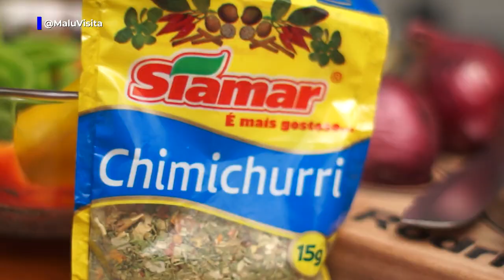Como fazer um sanduíche de pernil maravilhoso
O Sanduíche de pernil é um clássico.
 E, como, todo bom sanduíche, tem várias versões.
È comida de rua e de boteco, mas também, pode ser provado em restaurantes gourmets com versões assinadas por chefs.

Escolhemos fazer a nossa versão.

Ou melhor, as nossas versões. Um com pimentões e cebolas caramelizadas e outro com cebola roxa caramelizada.

 Usamos pão integral de fermentação natural da Zappa's Pães , bifes de pernil e chimichurri   Siamar.

 Finalizamos com fatias de abacaxi grelhadas e baby rúcula.

Receita Sanduíches de pernil com Chimichurri Siamar

Faz Dois lanches

Ingredientes para fazer o chimichurri
Um pacote de chimuchurri Siamar
6 colheres de azeite de oliva
2 colheres de vinagre de maça
Junte os três ingredientes e reserve.

Para o lanche
2 bifes de pernil marinados por pelo menos uma hora no Chimichurri
2 pães de sua preferência ( usamos pão integral de fermentação natural)

Recheio
Para a cebola caramelizada
Uma cebola roxa cortada em fatias grossas
Uma colher de azeite
Sal à gosto
Uma colher de açúcar mascavo
Modo de fazer – refogue a cebola no azeite até murchar bem e caramelize com açúcar mascavo

Para os pimentões
Pedaços de pimentões vermelho, amarelo e verde cortados em tira
Sal à gosto
Uma colher de açúcar mascavo para caramelizar
Modo de fazer – Refogue os pimentões no azeite e caramelize no açúcar mascavo

Fatias de abacaxi
Grelhe as fatias de abacaxi até dourar

Agora é só montar os sanduíches